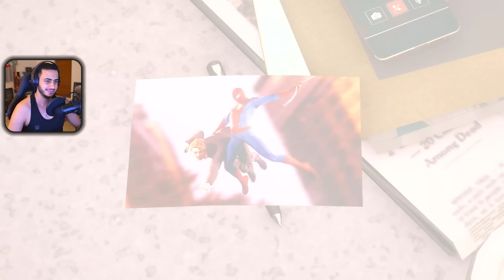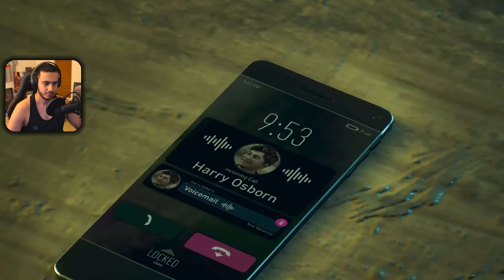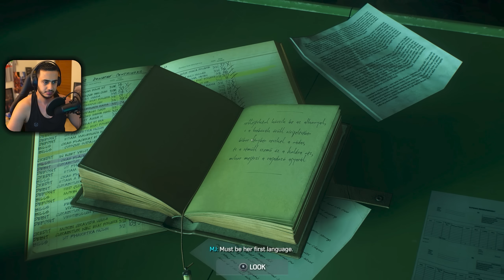اسپایدرمن 2 قسمت 8 - سوسمار و مرد عنکبوتی جدید | Spider-Man 2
اینم از قسمت هشتم واکترو بازی اسپایدرمن 2 درجه سختی آخر با کیفیت 2K. در این واکترو سعی میکنم تمام ماموریت های فرعی بازی رو بریم, همه ی اسکیل ها و مهارت هارو باز کنیم و تمام لباس هارو بگیریم.
لینک پیج اینستاگرام پایین گذاشته شده. خبرای مهم ، تاریخ لایوها و توضیحاتو از پیج اینستاگرام و کامیونیتی یوتیوب دنبال کنید. حتما و حتما برای حمایت از چنل ویدئوهارو برای دوستاتون بفرستید.

Just Game "🎮"
Thanks.

Social Medias ⬇️
شبکه‌های اجتماعی